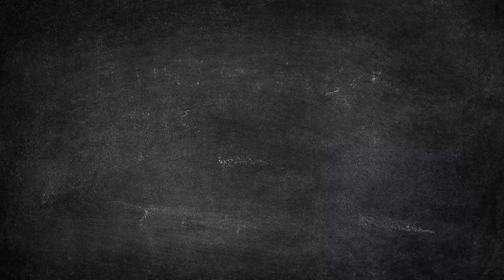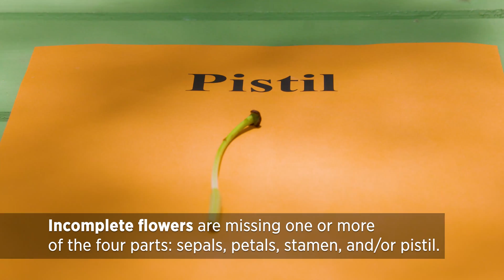Simple Science: Parts of a Flower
Host Casey Hentges dissects a lily and explains what it takes to be a complete and a perfect flower.

Questions?